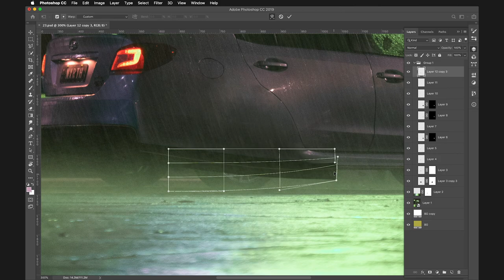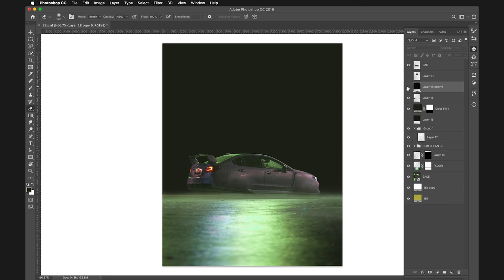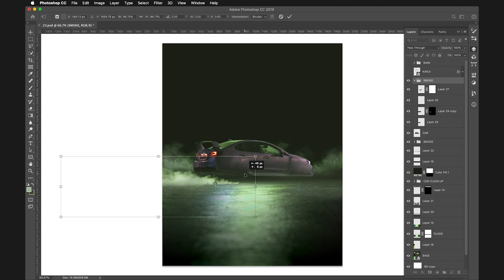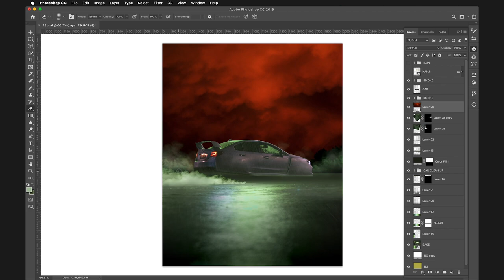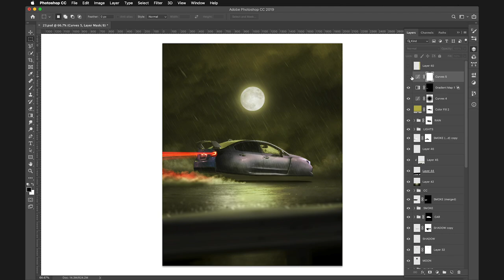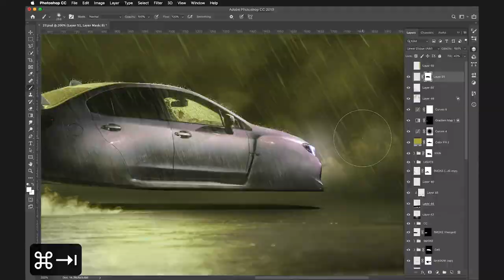Flying Car Effect – Photoshop Speed Art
In this photoshop speed art video, I'm creating an epic flying car for the northvirus competition.

道場 – Creativity is a discipline